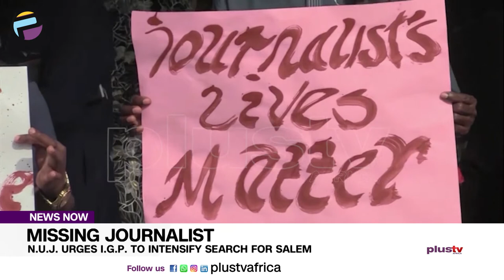Missing Journalist: N.U.J Urges I.G.P To Intensify Search For Salem | NEWS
The Nigerian Union of Journalists (N.U.J) FCT chapter has challenged the Nigerian Police, the DSS and other security agencies to up the ante on intelligence.